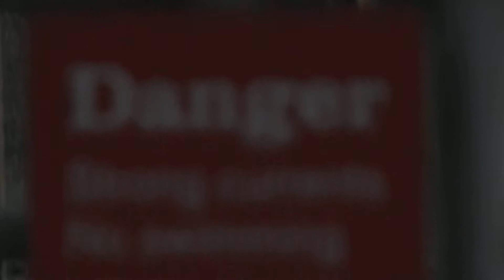Forgot my glasses :/